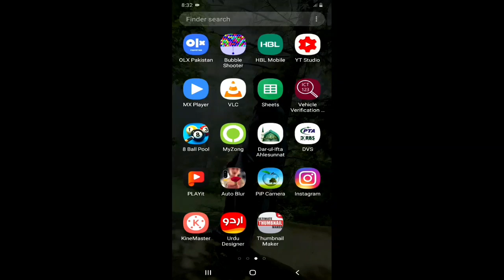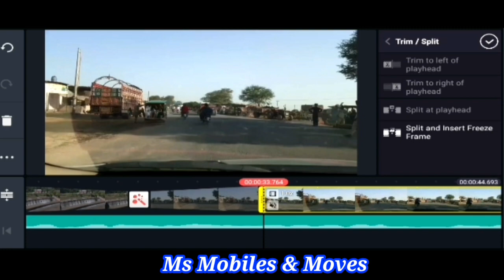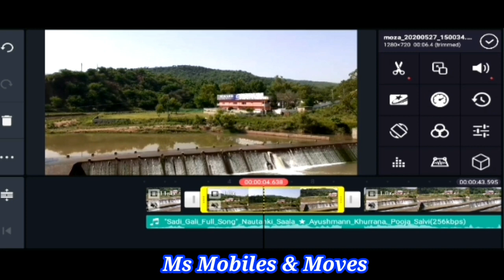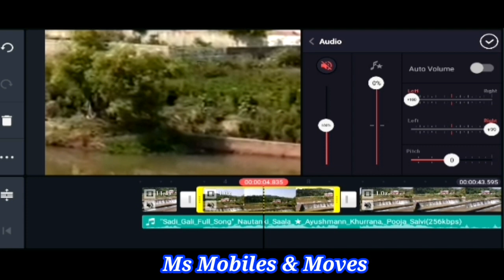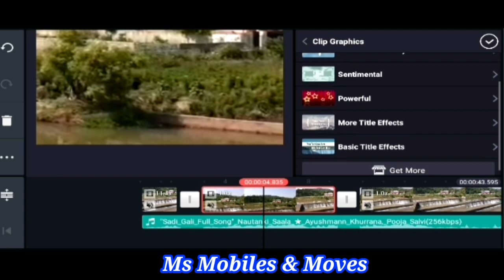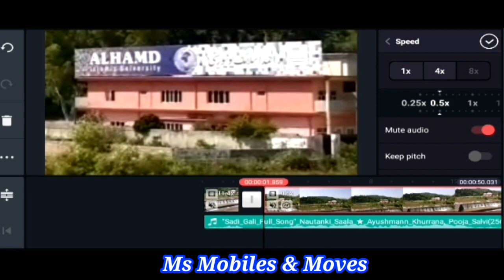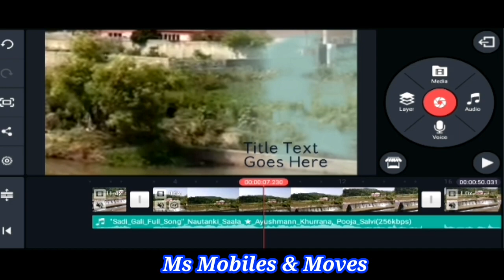Best Mobile Software for Editing kinemaster Pro Free Download app 3/5 | Mobile pro app free Tutorial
Download Free kinemaster

es video mein aap sikhain gy  k youtube k liye mobile per video editing kaisy karty hain. mobile per video editing k liye sab say zyada use kinemaster video editing application ka kiya jata hai. over 90% of Youtube content creatorskinemaster ko use karte hain.  Mobile par video editing ke liye best application hai.